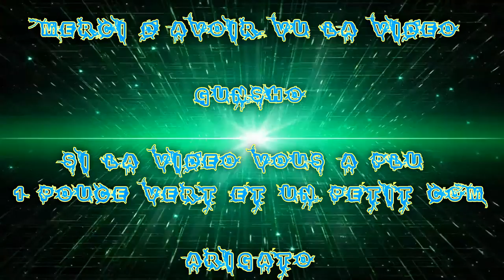(FR) Annonce De ... de Moi ;) Pour euh le Cap des 200 Abonnement !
Bonne et Heureuse Nouvel !

Surprise dedans o viewer si tu la regarder tu auras un grand sourire !

By Gunsho Yoda :I xd ! (la porte et où ?)

Bref Voilà !

Info complémentaire !

Pour la Frag Movie  c'était pour ilustré mes Frag avec la VMP ;)

C'était Gunsho et je vous dit ++